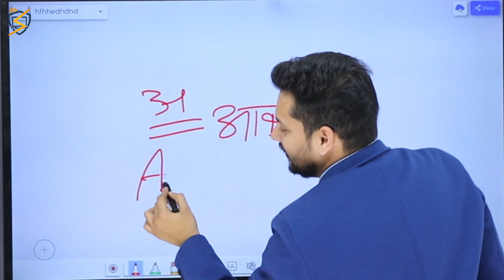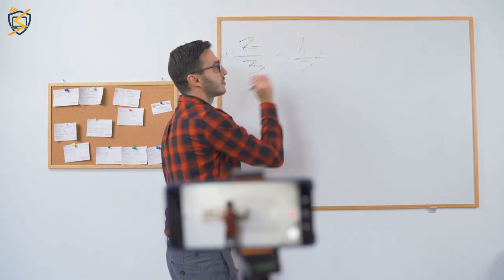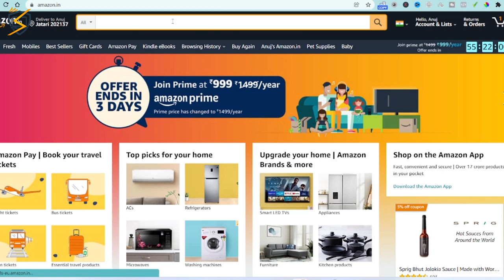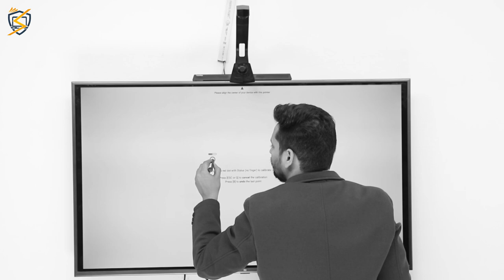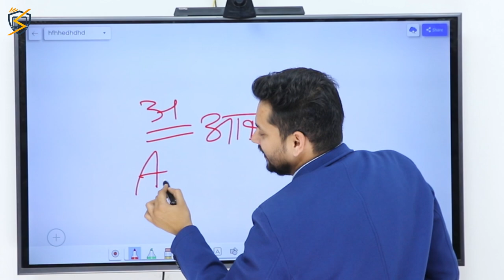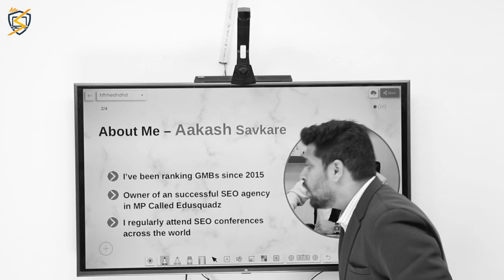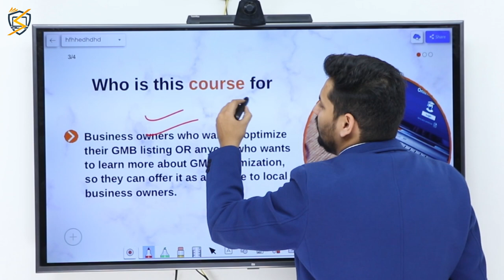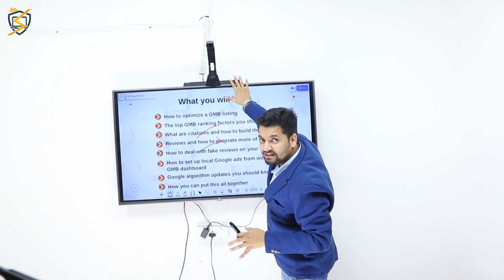Convert Your LED TV into Interactive Flat Panel for Online Teaching | convert TV into Touch Screen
If you have 65 inch TV with you then only buy this product otherwise Get Digital Board, for the best-Discounted Price Call - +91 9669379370

Dear Educators,
Many Teachers are worried about not being able to buy an interactive flat panel for online teaching. I have brought its solution in today's video. interactive whiteboards or interactive displays cost more than 2 lacs., and everyone can not afford it, so I came here with an alternate solution.
I had made Two Videos earlier about this device, but in Today’s video, I came up with a new update by which you will no longer need a laptop for online teaching. After watching this video you will be able to Teach online without a laptop.

Gadget List for Creators -
Wireless Mic
Wired Mic
Ring Light
Full Light Setup
Chroma Key Screen Background
Light Stand

My Gadget List -
RGB Background Light
Light For Video Shoot
Wireless MIC